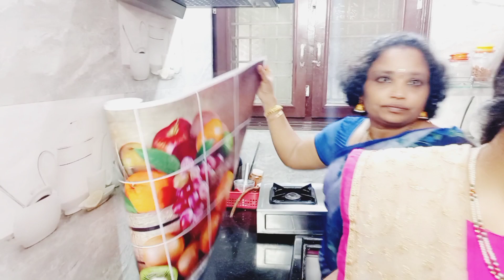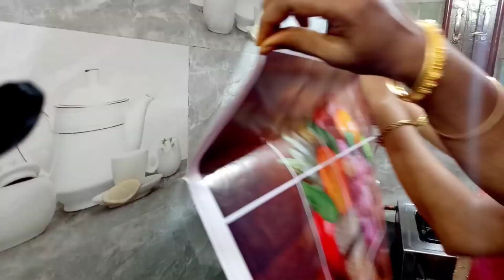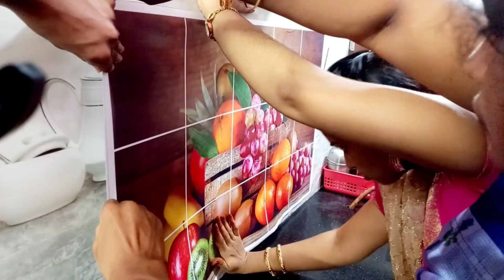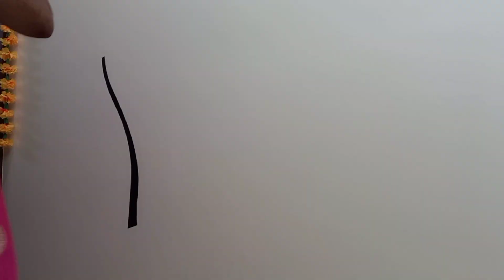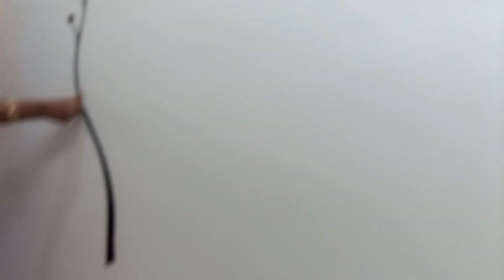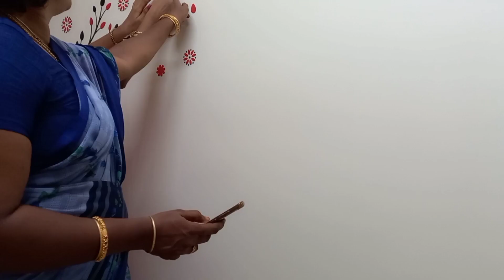Decorating Our Walls with Beautiful Stickers || Makeover - 2 || Links in Description || JPRS VLOGS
In This Video we will be Showing you How we Decorated our Walls By Using Stickers Bought in Amazon
You can Buy these products using these Links:
Magical Tree
Kitchen Fruits
Birds Wall Decor